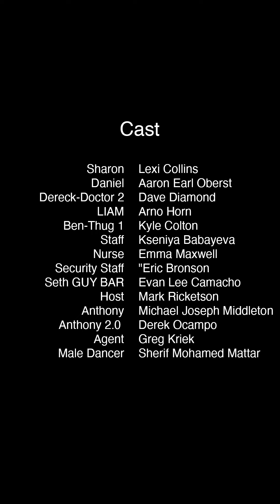Your Ladyship's Escorting CEO#shorts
Here you can see the full version👇👇👇
NAME:Your Ladyship's Escorting CEO
to watch the full short drama
Olivia, betrayed by her cheated ex and battling cancer,😡makes a dire pact: find the perfect stranger to father her child.  Lured by the allure of Romeo, a wonderful escort, her high-stakes gamble takes a twist. 💖What she never expected was that Romeo was the patient she had once aided and now become a powerful and wealthy CEO. 🤣The reason he has not yet revealed his identity to Olivia is...